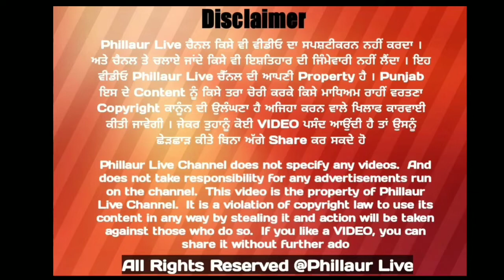ਪਿੰਡ ਮਜ਼ਾਰਾ ਨੌਂ ਆਬਾਦ ਵਿੱਖੇ ਪਰਵਾਸੀ ਮਜ਼ਦੂਰ ਨੇ ਮਹਿਲਾ ਦਾ ਕਤਲ ਕਰ ਲਾਸ਼ ਖੂਹ ਵਿੱਚ ਸਿੱਟੀ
ਨਵਾਂਸ਼ਹਿਰ ਦੇ ਪਿੰਡ ਮਜ਼ਾਰਾ ਨੌਂ ਆਬਾਦ ਵਿੱਖੇ ਪਰਵਾਸੀ ਮਜ਼ਦੂਰ ਨੇ ਮਹਿਲਾ ਦਾ ਕਤਲ ਕਰ ਲਾਸ਼ ਖੂਹ ਵਿੱਚ ਸਿੱਟੀ , ਮਾਮਲਾ ਦਰਜ਼ ਦੋਸ਼ੀ ਨੂੰ ਕਾਬੂ ਕਰਨ ਲਈ ਕੀਤੀ ਜਾ ਰਹੀ ਛਾਪੇਮਾਰੀ।